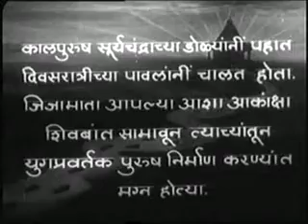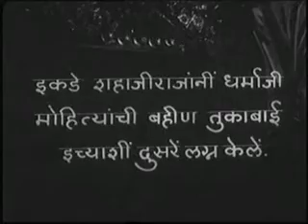Chatrapati Shivaji Bhalji Pendharkar - 2